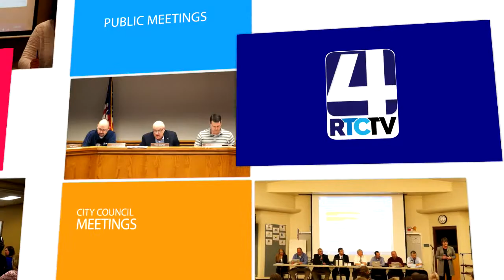Woodlawn Report 06-28-17